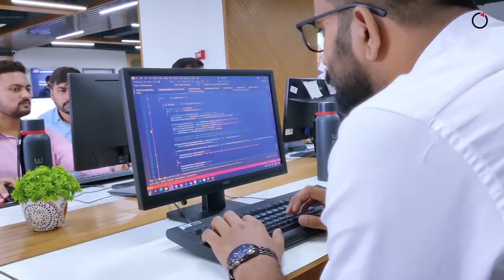How a CEO sees the ‘Movement of Progress’ | Palak Shah I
Creativity is my guide,
Innovation is my purpose,
Building a better future is my goal.

My goal is to make a positive difference in the world, and I believe that through technology, we can make a real difference.

This is my ‘Movement of Progress.’ What’s yours?